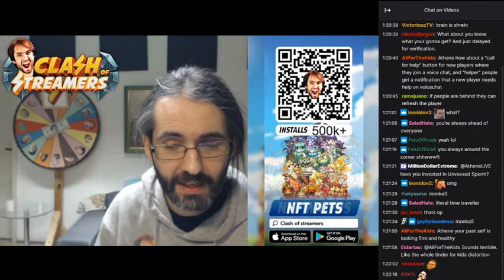Athene have you invest in unvaxxed sperm?